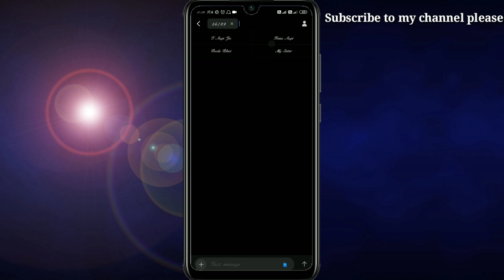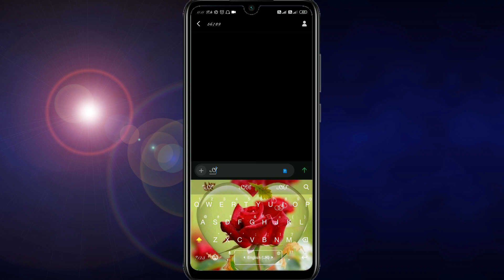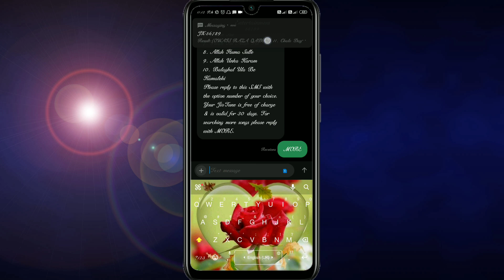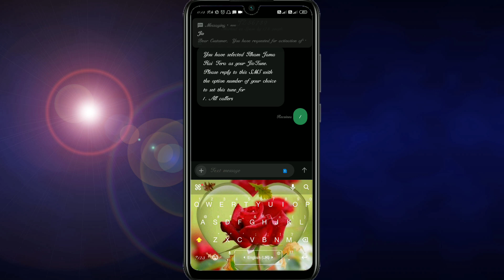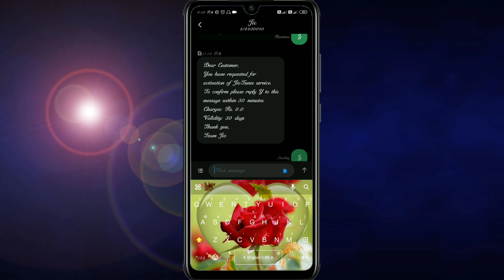How to set Islamic naat on jio sim